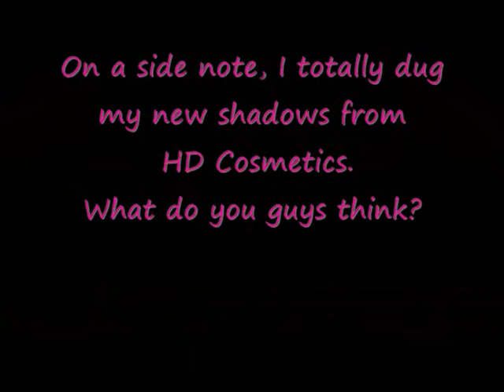Tag: 20 Random Questions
Hola Mis Bonitas y Guapos.

Another batch of random questions,(yes I know you are prolly sick of them). But in my opinion Tags are so much fun because they let us get to know each other better!

Do the tag if you can!!!

Besos
XOXOXO

**I do not  the music that plays in this video, that is all Breaking Benjamin's "Diary of Jane". **

All products shown or discussed are purchased by myself (or husband) or gifts from my family/friends. So all opinions expressed are my own, I received nothing for free.

Questions :
1--Thing you cannot leave the house without ?
2--Favorite Brand of makeup?
3--Favorite Flower ?
4-- Fav clothing store?
5--Favorite Perfume ?
6--Heels or flats ?
7--Do you make good grades ?
8--Favorite colors ?
9--Do you drink energy drinks ?
10--Do you drink juice ?
11--Do you like swimming ?
12--Do you eat fries with a fork ?
13--Favourite Moisturizer?
14--Do you want to get married later on in life ?
15--Do you get mad easily ?
16--Are you into Ghost Hunting ?
17-- Any phobias?
18--Do you bite your nails ?
19--Have you ever had a near death experience?
20--Do you drink coffee ?